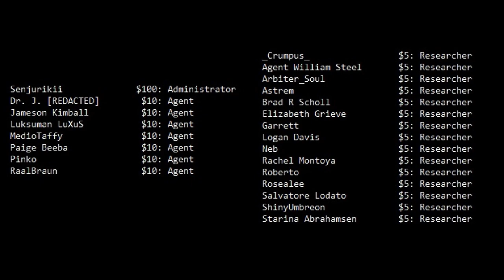For SCP-173 Crunch is a Beautiful Sound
What is this thing? And why is it so crunchy?

Crunch is a Beautiful Sound was written by Dr. Chandra and can be found on the SCP wiki